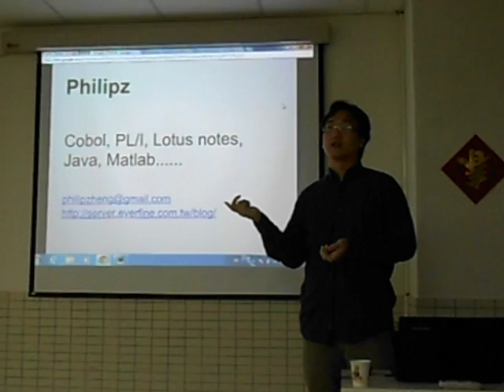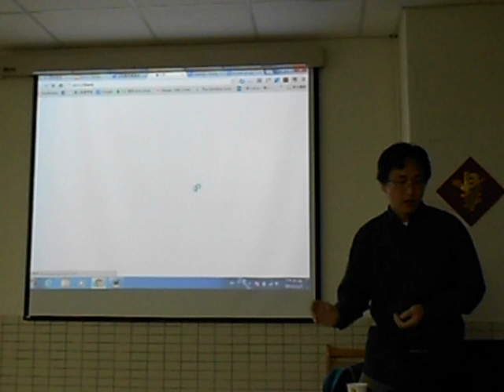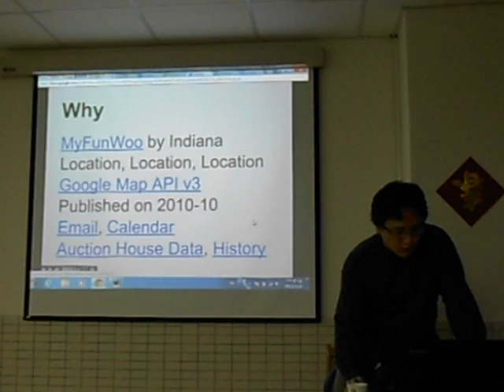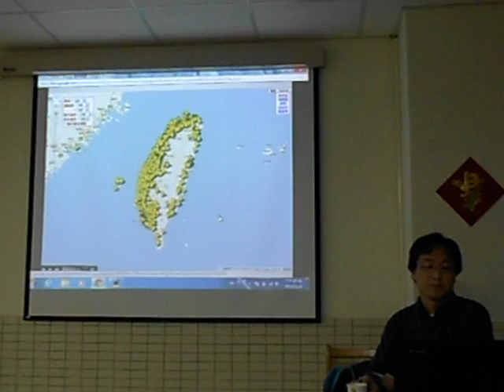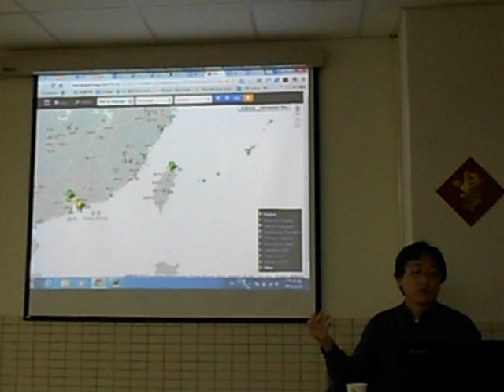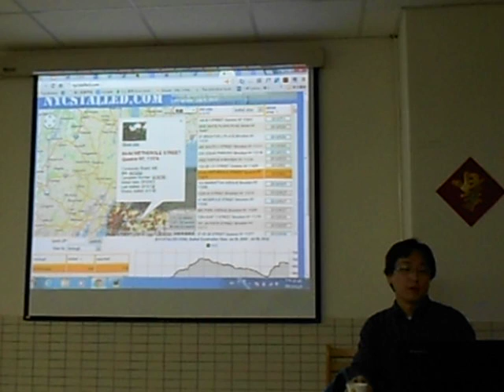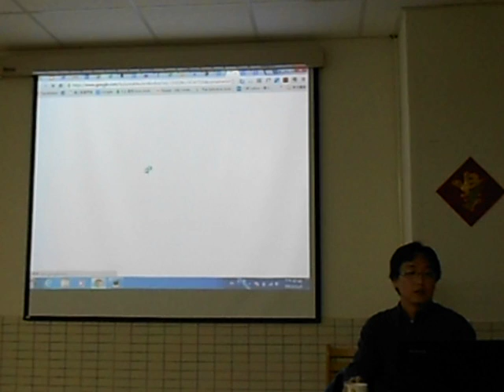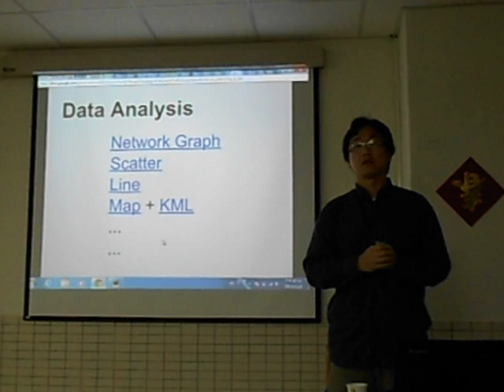20121105 MLDM Monday Talk 1-1 (from Camera)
本次 MLDM Monday 的講題為「Working with Fusion Table」由 PhilipZ  主講